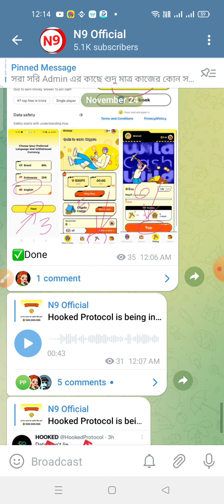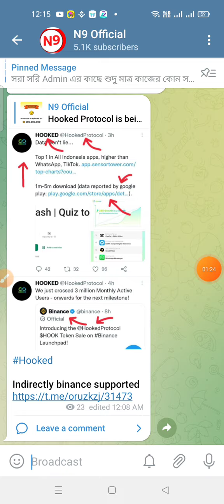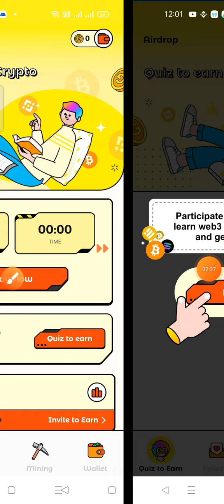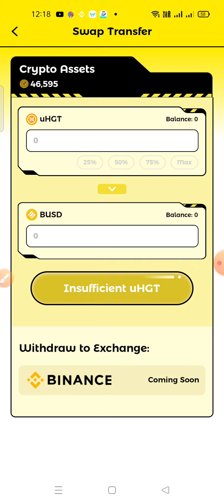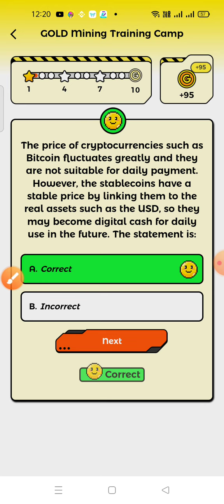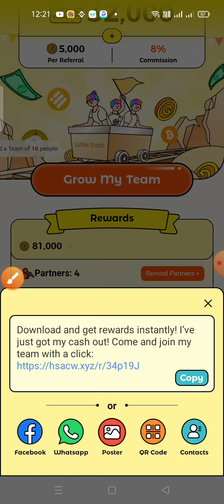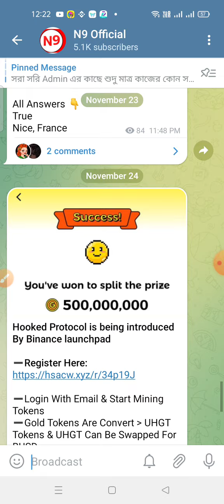Wild Cash Wallet 🤑UHGT Tokens $50 Earning Support Binance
Hooked Protocol is being introduced By Binance launchpad

➖Login With Email & Start Mining Tokens
➖Gold Tokens Are Convert  UHGT Tokens & UHGT Can Be Swapped For BUSD
➖You can earn 10000 Gold daily by Tapping and Upgrade Your Axe for more Earning